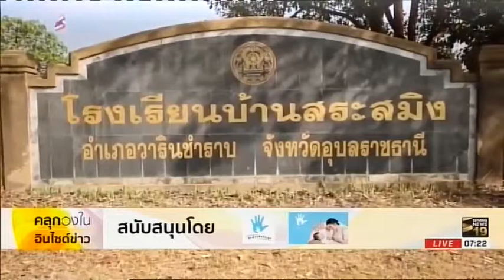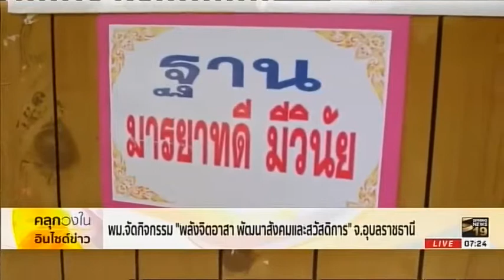พม.จัดกิจกรรม “พลังจิตอาสา พัฒนาสังคมและสวัสดิการ" จ.อุบลราชธานี (Spring News)